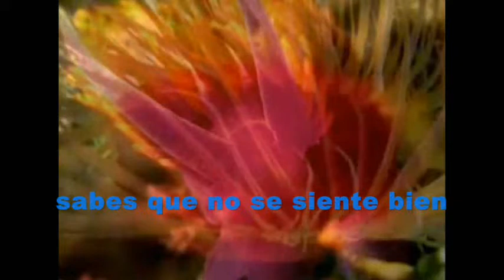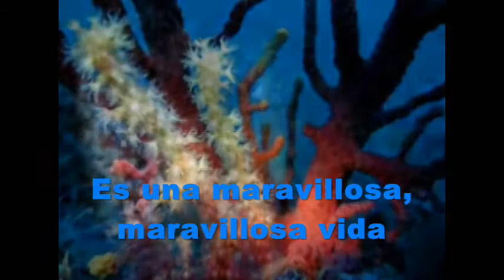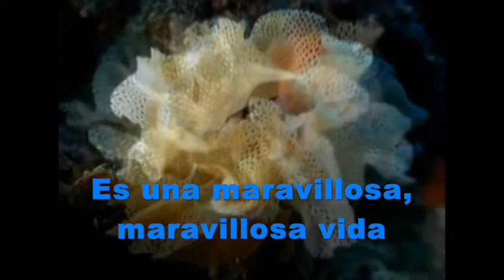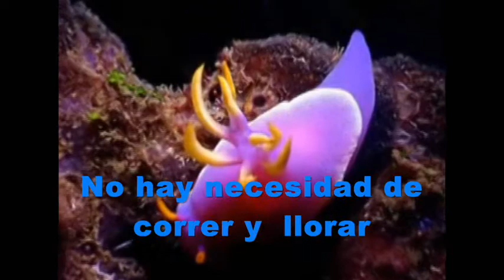ZUCCHERO Wonderful Life - Vida Maravillosa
Video Inesisabella
Subtitulado by Lucho